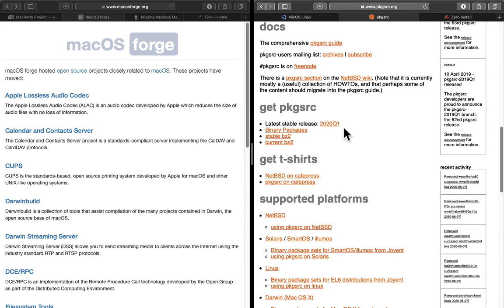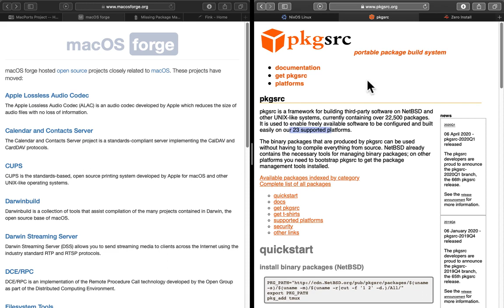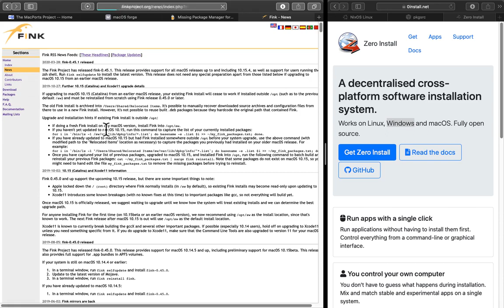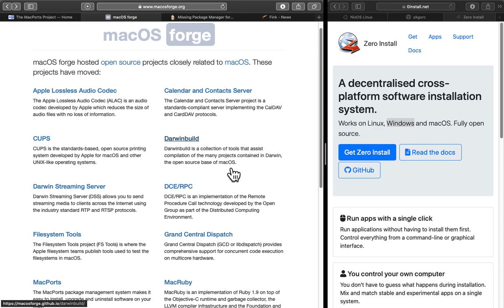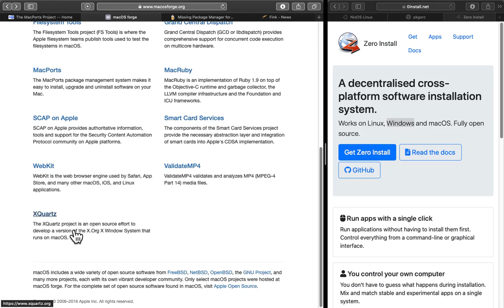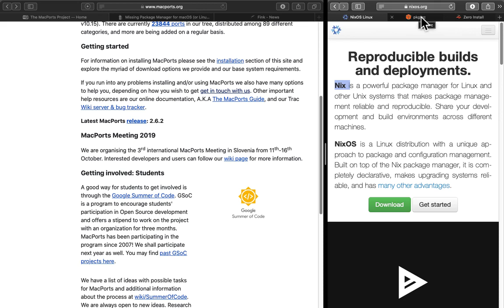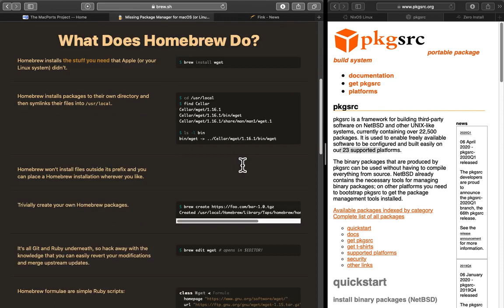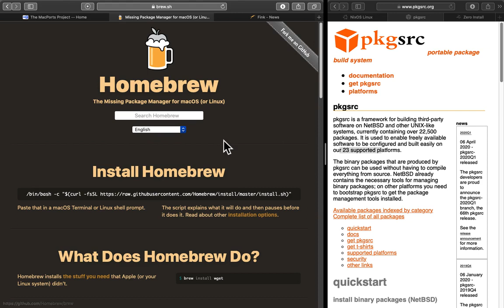Distros UNIX para macOS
En este video resumo las principales distribuciones de software Unix para tu Mac: Homebrew, MacPorts, Fink, NixOS, PkgSrc y Zero Install.